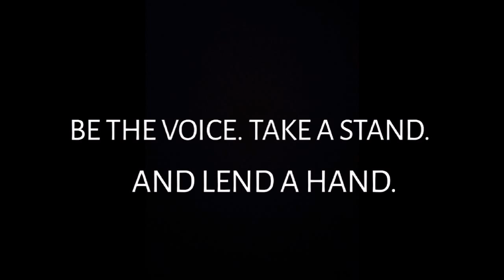ONE STATION I TV BROADCASTING I STEM 11-C SKILLS COMPETITION I TANAUAN INSTITUTE SHS DEPARTMENT